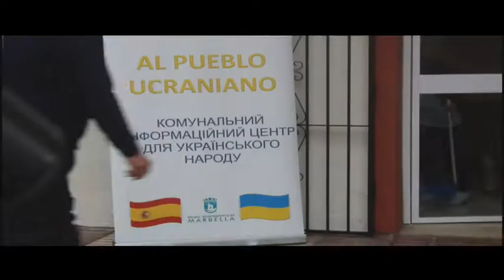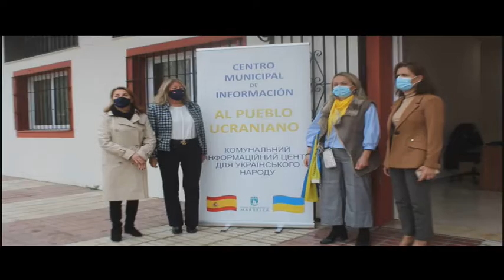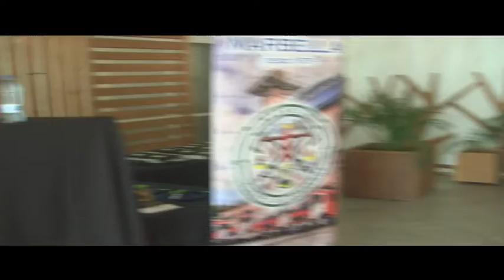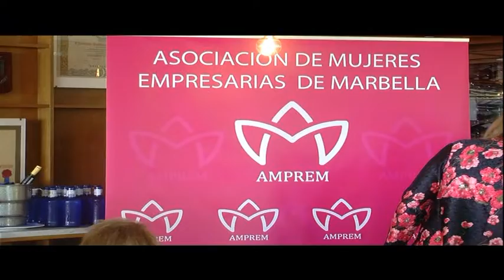MARBELLA HOY 11 de marzo 2022